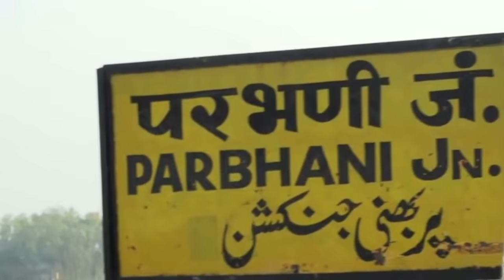inspirational Story of Sindhutai Sapkal - The Mother of thousands of Orphans | Mother's Day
मदर्स डे पर आपका परिचय एक ऐसी मां से करा रहे हैं, जिसके आंचल में एक-दो नहीं बल्कि हजार बच्चे दुलार पाते हैं
सिंधु ताई सपकाळ : महाराष्ट्र की मदर टेरेसा

समाज में बहुत सारी महिलाएं हैं जो अपने ऊपर हुए जुल्म को नियति मान कर बैठ जाती हैं लेकिन सिंधु ताई उनके लिए एक उदाहरण हैं। जो अपने ऊपर हुए सितम को सहती हैं लेकिन फिर भी दूसरों की मदद के लिए हाथ आगे बढ़ाती हैं। सिंधु ताई ने अपनी जिंदगी अनाथ बच्चों की सेवा में गुजारी और बन गईं महाराष्ट्र की मदर टेरेसा। कौन बनेगा करोड़पति के शो में  सिंधु ताई अमिताभ बच्चन के सामने अपने जीवन के बारे में बताकर घर-घर में मशहूर हो गईं और लोगों को उनके जीवन के संघर्ष के बारे में पता चला। तो जानिए सिंधु ताई के संघर्षमय जीवन की दास्तान।

sindhutai sapkal social_reformers of Maharashtra

Sindhu Tai - Biography | Story of Sindhutai_Sapkal - The Mother of thousands of Orphans